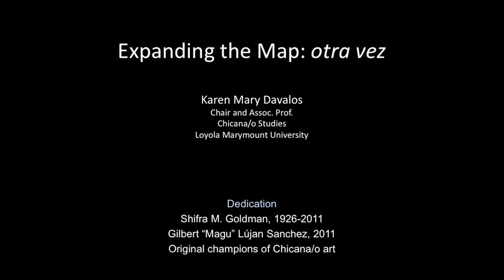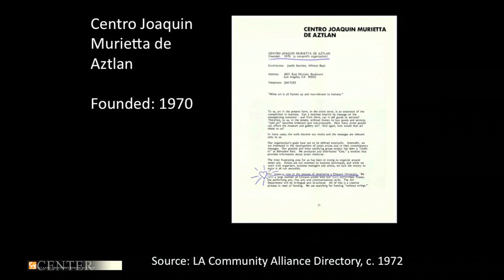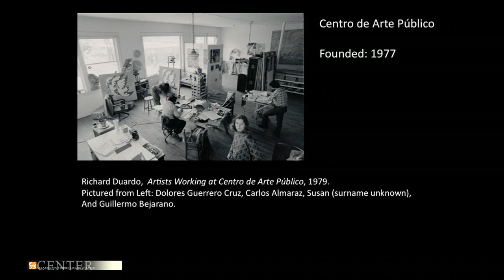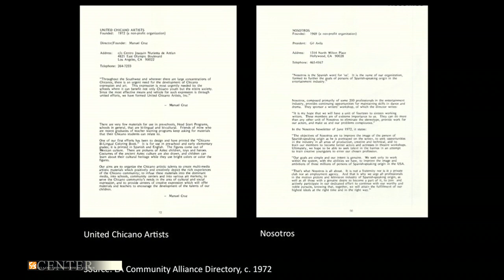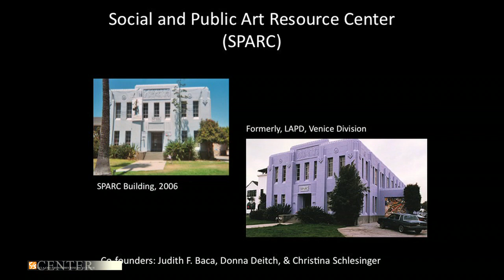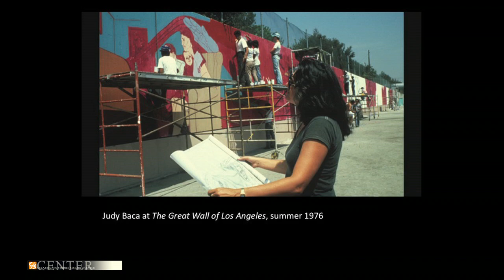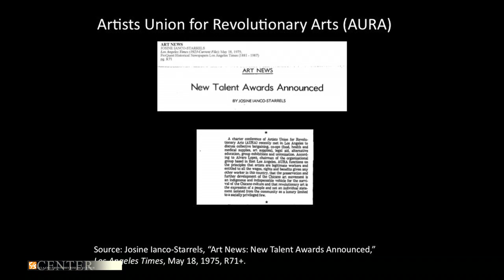Karen Mary Davalos at the L.A. Xicano Symposium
Dr. Karen Mary Davalos, chair and associate professor of Chicana/o studies at Loyola Marymount University, Los Angeles, speaks on the creation of community-based Chicana/o arts organizations and their social / political impact.